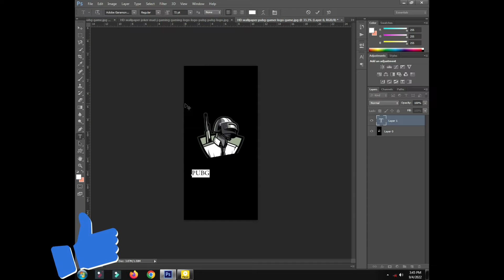Gaming Logos Cretaion in Photoshop CS6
Hallow Friends I'am Creating Logos And Sell Logos So who want to gaming logos and for company you all can say to me in Comment
Thanks.
My Another YT Channel
Thanks